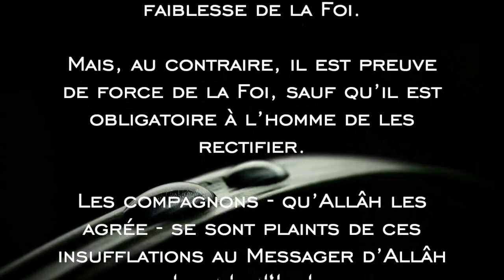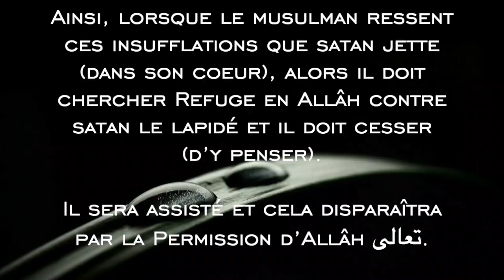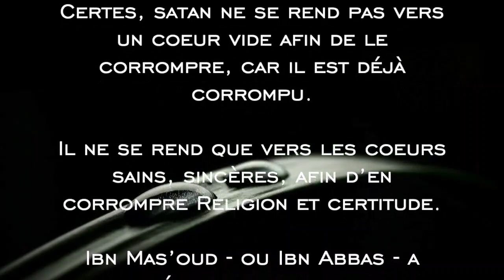Waswâs : Signe d'hypocrisie ou de faiblesse de foi ?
Cheikh Mouhammad Ibn Salih Al-’Outheymine رحمه الله